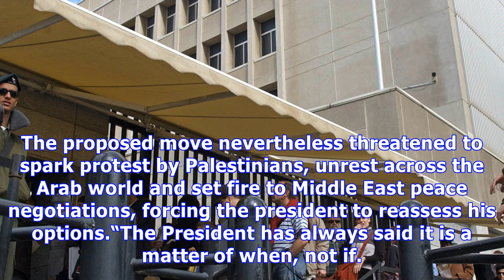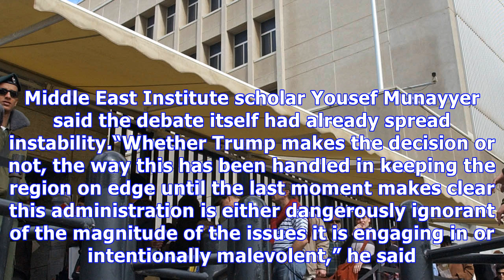Debate rages over moving u.s. embassy in israel from tel aviv to jerusalem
President Trump is determined to move the U.S. embassy in Israel to the disputed city of Jerusalem, ...